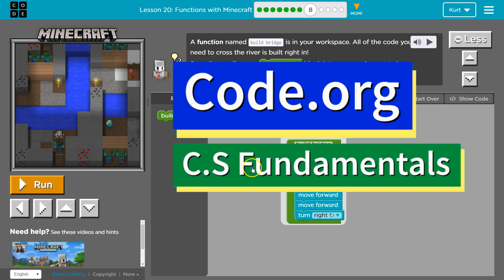Code.org Express Lesson 20.8 Functions in Minecraft | Answers Explained | Course E Lesson 10.8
Functions in Minecraft is part of Code.org's C.S. Fundamentals course. In the Express Course it is lesson 20 and in Course E it is lesson 10. This lesson is an excellent way to learn to code. Each part challenges students to accomplish a new task while learning computer science concepts. C.S. Fundamentals is often used in elementary and middle schools. In this video, I go through each bubble/puzzle/part, walking through step-by-step how to get the right answers for this puzzle.